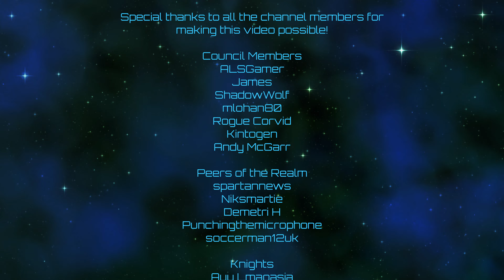Kerbal Space Program | Viewer Contracts | Episode 63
Example Contract format:
Difficulty: Low/Medium/High (pick one, determines compensation)
Goal: A succinct description of the goal of the contract (boring example: Place an unmanned rover on the surface of Mun)
Constraints: A succinct description of what we're not allowed to do or use (example: without using a vacuum optimized engine)

Low difficulty contracts will reward 250k, medium will reward 500k, and high will reward 1m.  These numbers are divided by ten if targeting the immediate Kerbin system (Kerbin, Mun, Minmus).

I will accept or reject contracts in the comments, and once accepted they cannot be un-accepted.  Contract limitations in-game apply.

Current mod list as of this video:
[x] Science! Continued
4kSP_Expanded
ClickThroughBlocker
Environmental Visual Enhancements - Stock Planet Config Files
Environmental Visual Enhancements Redux
Harmony 2
ModularFlightIntegrator
Parallax
Parallax - Stock Planet Textures
Parallax - Stock Scatter Textures
ReStock
ReStock+
Scatterer
Scatterer Default Config
Scatterer Sunflare
Space Tux Library
Toolbar Controller
Zero MiniAVC
MechJeb 2